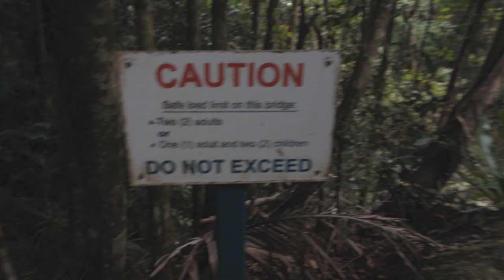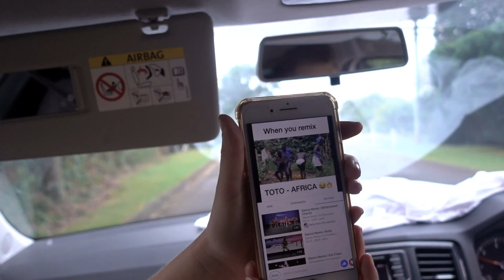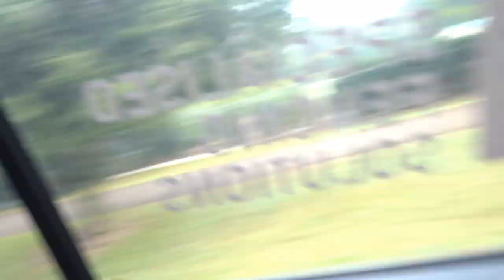Epic Water Fall Find - BAXTER FALLS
Epic little hike down to Baxter Falls at Mapelton national park, on the sunshine coast.

Raury - God's Whisper (La'Reda Remix)
NEFFEX - Take Me Away

Support & Share these artist !

IF YOU ARE AN ARTIST WITH AMAZING MUSIC GET IN CONTACT, I WOULD LOVE TO FEATURE YOUR MUSIC :D ~!!!

for more

COMMENT IF YOU WANT MORE BEACH CAMPING VIDS !